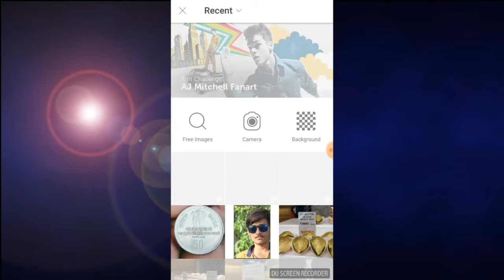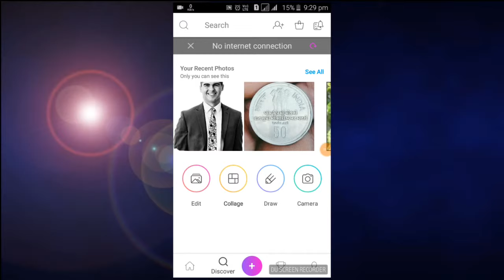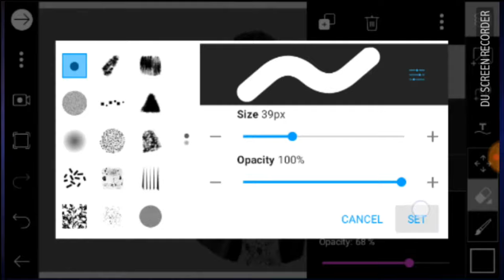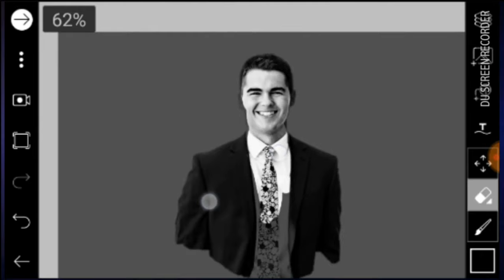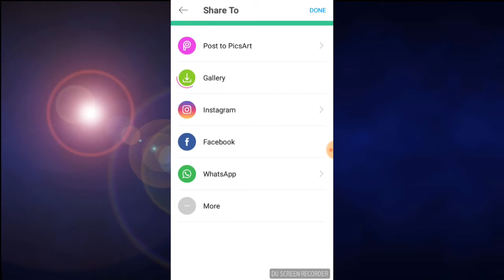Shading effect in picsart ,dark tone portrait Photo effect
How to create shading effect
Photo editing apps,
Picsart se photo kese banaye,